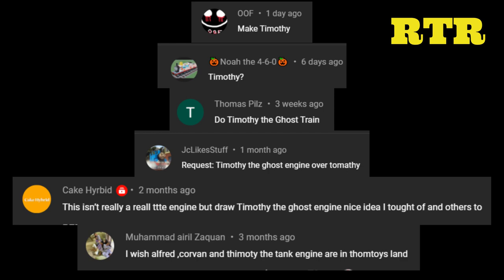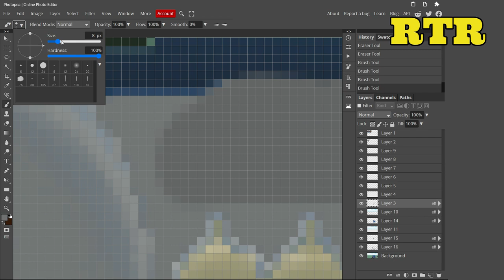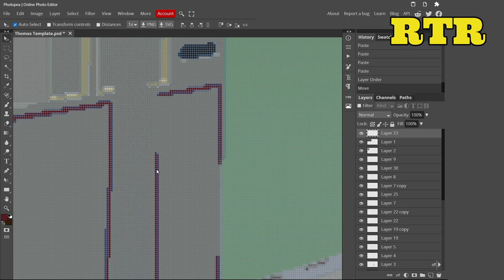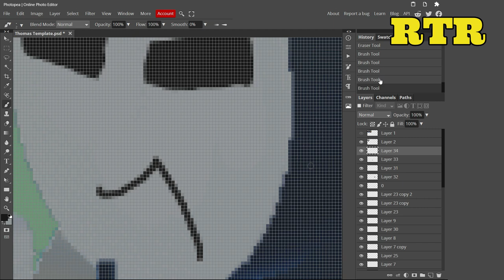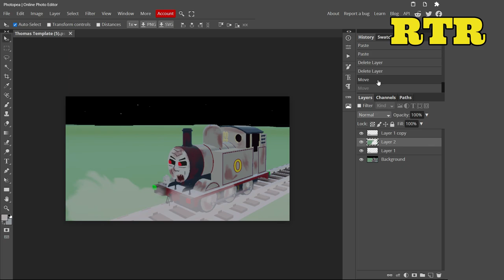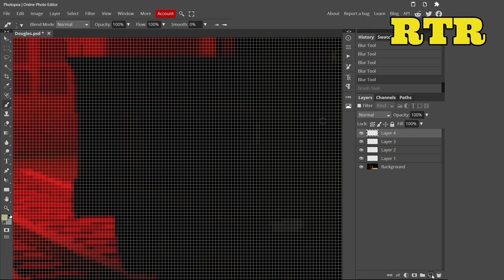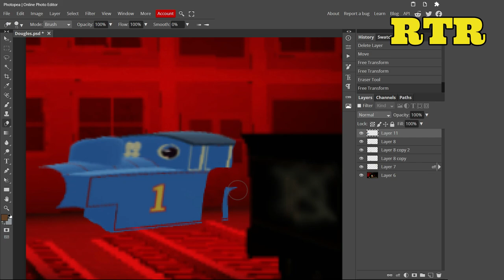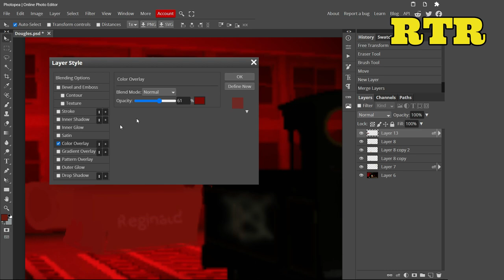🎃Timothy The Ghost Engine/The Slender Engine | ThomToys Land DOUBLE concept art (speed art #58)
this video was requested by:

Timothy The Ghost Engine was requested by:
Frog Terence  ( On Discord )( forgot to add to video sorry ),
venomsnake mvp  ( On Discord )( forgot to add to video sorry ),
🎃Noah the 4-6-0🎃,
Thomas Pilz,
JcLikesStuff ,
Cake Hyrbid,
Muhammad airil Zaquan,

The Slender Engine was requested by:
Frog Terence  (on Discord),

Reginald was requested by:
James Scrivens